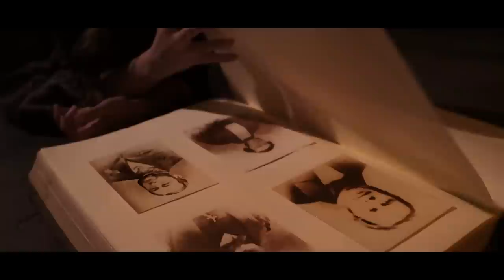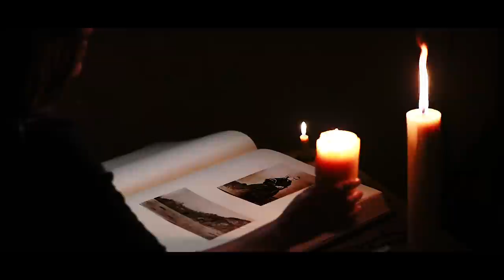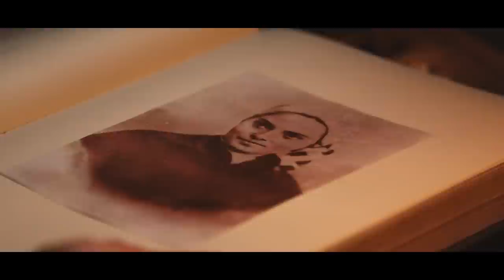🇪🇸 Bernadette de Lourdes - Sólo por usted (Jany)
BERNADETTE DE LOURDES - LA OBRA MUSICAL

“SÓLO POR USTED” - Jany

Direction Musicale : Scott Price

Parole : Lionel Florence & Patrice Guirao

Scénario : Roberto Ciurleo

Réalisation & Caméra : Louis du Chatelle

Lumière : Sébastien Lefroy

Montage : Louis du Chatelle

Étalonnage : Pierre Loys Joubert

Production : Éléonore de Galard & Roberto Ciurleo

Producteur Exécutif : Clément Borioli

Remerciements :

- Jean-François DUHAR, Curé de LOURDES
- Les sœurs de Nevers
- Collection Archives et Patrimoine du Sanctuaire Notre-Dame de Lourdes Sanctuaire Notre-Dame de Lourdes / VINCENT Pierre
- Jean Rouzaud
- Philippe Pêcheux, Atelier de reliure d'Art

¡Descubre la obra musical "Bernadette de Lourdes", del 1 de julio de 2019 en el Espace Robert Hossein de Lourdes!